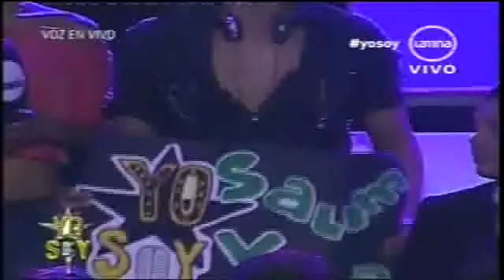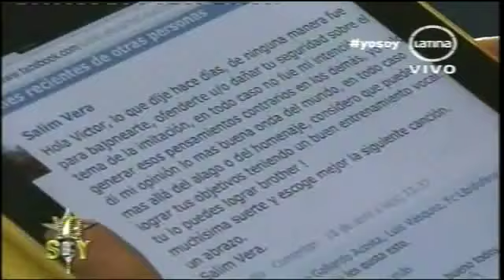YO SOY Salim Vera LIBIDO _ En esta habitacion 23-04-2013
Yo Soy Salim Vera  de LIBIDO
Victor Aguirre
TEMPORADA 2013